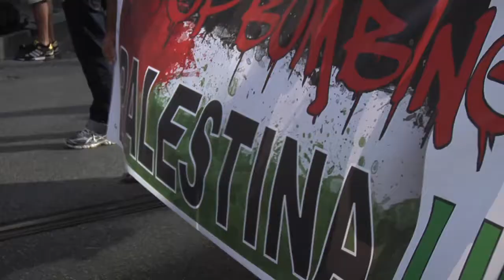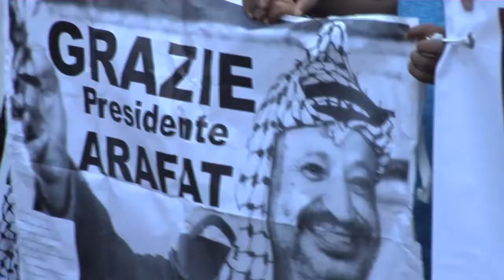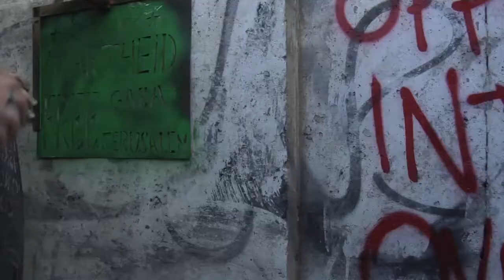Manifestazione solidarietà con Palestina , Roma 24 giugno 14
Grande manifestazione a Roma in solidarietà con il popolo palestino e per chiedere la fine del massacro a Gaza. Il corteo è partito da Piazza Vittorio al grido di "Free Palestine" e di "Assassini".

Immagini di Michele Cristofoletti
Autorizzo l'utilizzazione per TV e altro media commerciali solo previa autorizzazione e negoziazione con il sottoscritto